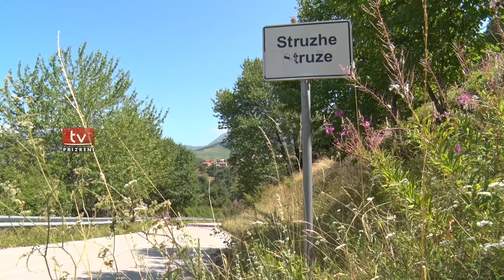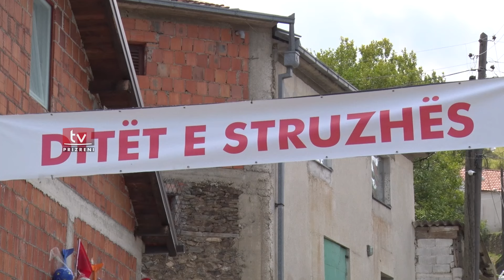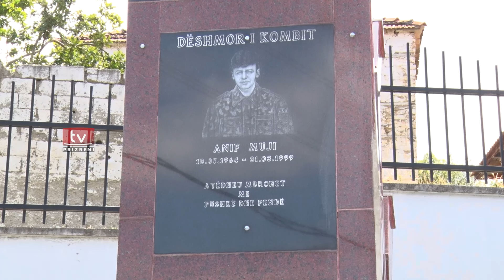Ditët e Struzhës